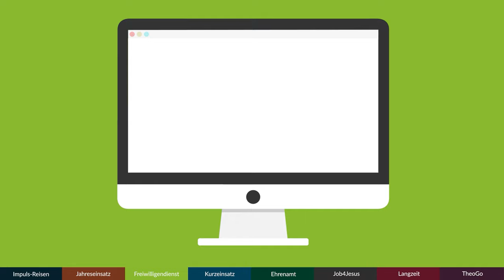Dein Kurzeinsatz mit der DMG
Du findest Jesus einfach nur genial und möchtest das Menschen aus anderen Kulturen sagen? Dann gibt mit unseren Teams weiter, was er dir schenkt: Dein Einsatz zählt! Setz dich mit deinen Begabungen für Jesus ein – von Spanien bis Namibia; von Paraguay bis auf die Philippinen!